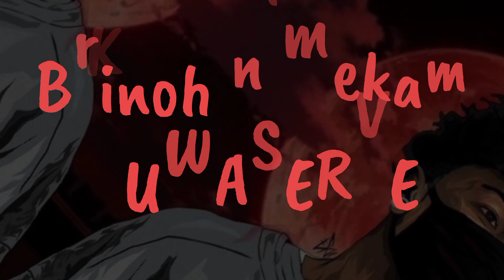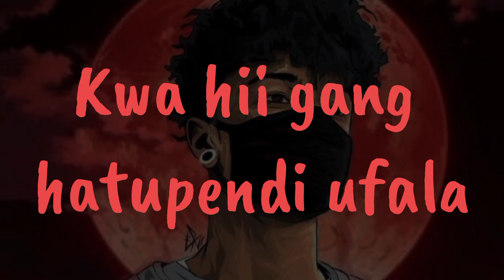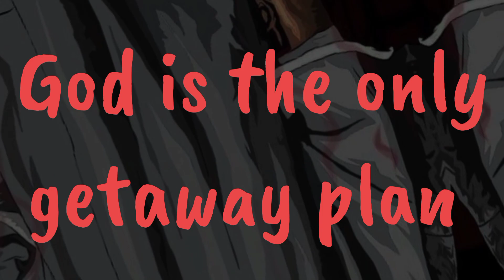Master Trap by Lyon Boyz